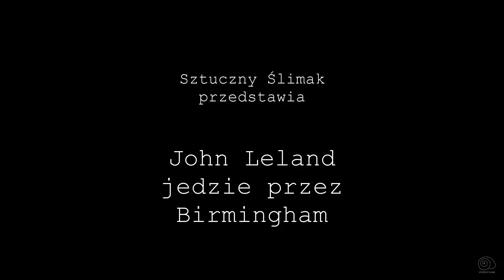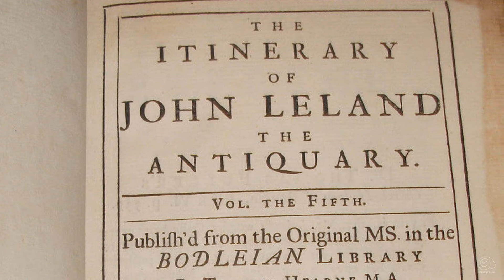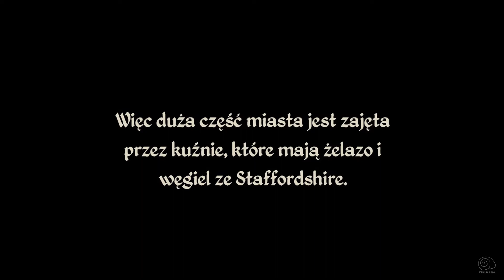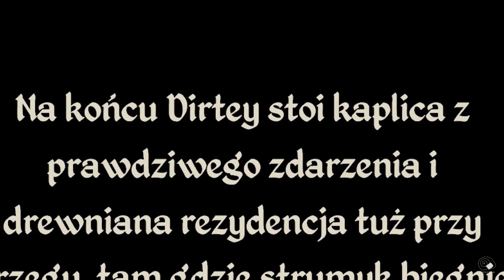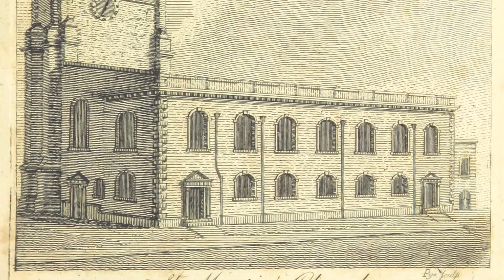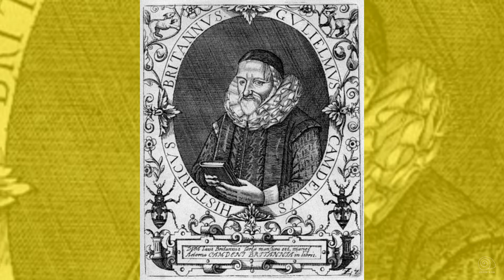John Leland jedzie przez Birmingham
Prawie 500 lat temu antykwariusz i podróżnik John Leland przemierzał Anglię z południa na północ. Dzięki jego relacji, którą zawarł w książce "Wyprawy" możemy odtworzyć jego trasę i na chwilę zobaczyć gwarne, średniowieczne Birmingham.

W nowoczesnym, pełnym samochodów i nowoczesnej architektury mieście ciężko na pierwszy rzut oka dopatrzyć się pozostałości sięgających wstecz aż do średniowiecza. Mimo to Leland opisuje wiele elementów miasta, które istnieją do dzisiaj, takich jak ulice Deritend, High Street i Dale End, budynek obecnie znany jako The Old Crown, przejście przez Reję i kościół św. Marcina. Są też takie, które na zawsze zginęły w mroku historii: kuźnie w okolicy Bullringu czy kaplica św. Jana Chrzciciela.

Barwny opis pozwala nam na chwilę cofnąć się w czasie. A jeśli dzisiaj staniecie na trasie marszruty antykwariusza i zamkniecie oczy, może usłyszycie brzęk kowadeł i poczujecie zapach wyprawianych skór? I może - na chwilę - zobaczycie pojedynczego jeźdźca na koniu z przybornikiem do pisania, czujnie rozglądającego się dookoła? Kto wie...?